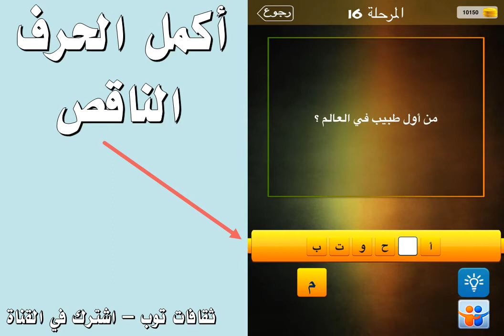من اول طبيب في العالم ؟